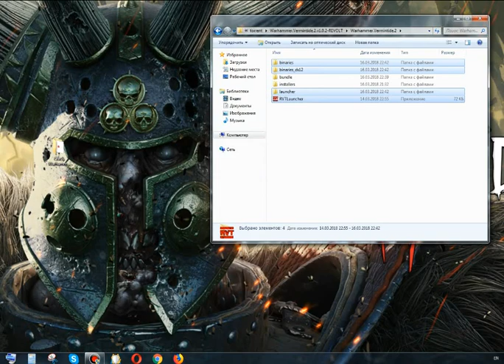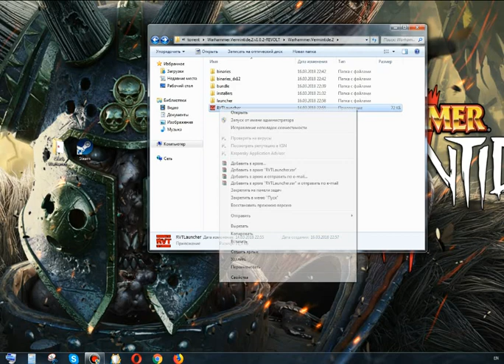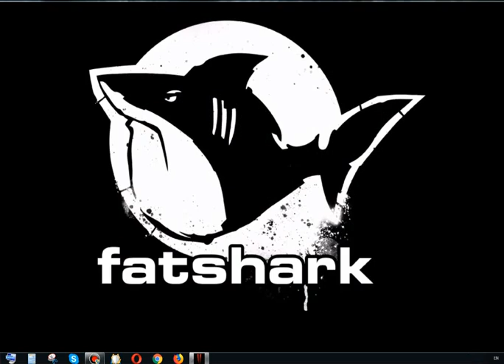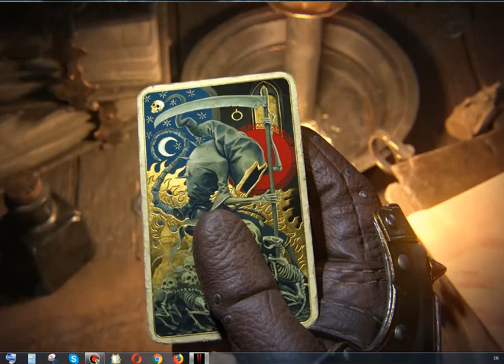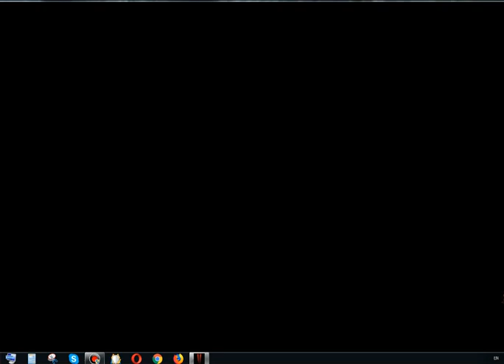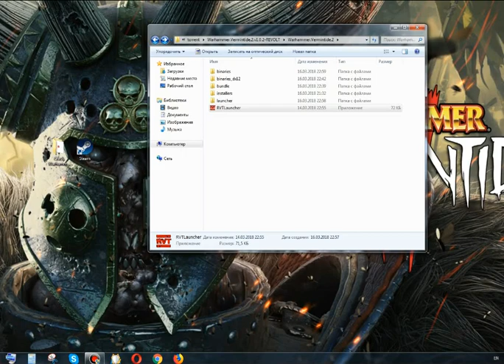[REVOLT] Warhammer Vermintide 2 Crack Full Game PC